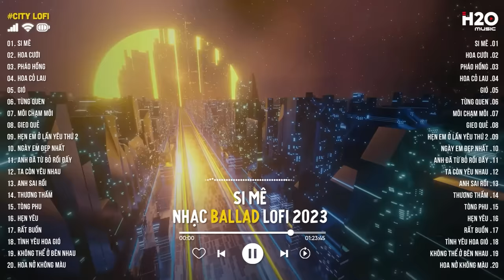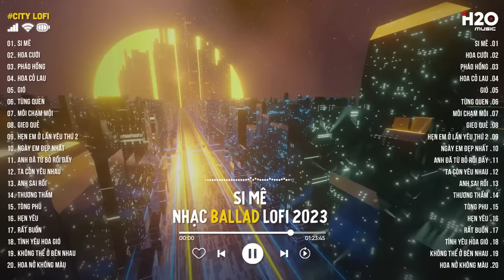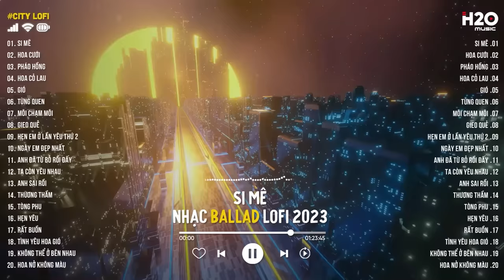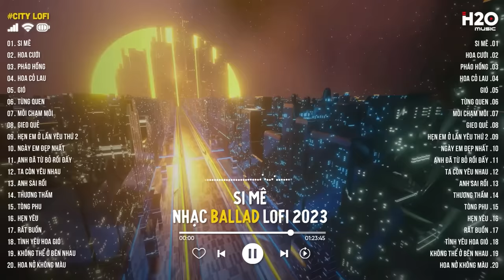Si Mê (Lofi Ver) - Đạt Long Vinh | Trong Cơn Say Còn Vương Chút Bụi Đường Trần Lofi Hot TikTok 2024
Tracklist:

00:00 Si Mê
03:10 Hoa Cưới
07:23 Pháo Hồng
11:36 Hoa Cỏ Lau
14:46 Gió
18:26 Từng Quen
21:40 Môi Chạm Môi
24:28 Gieo Quẻ
28:17 Hẹn Em Ở Lần Yêu Thứ 2
34:13 Ngày Em Đẹp Nhất
39:58 Anh Đã Từ Bỏ Rồi Đấy
45:10 Ta Còn Yêu Nhau
48:49 Anh Sai Rồi
52:44 Thương Thầm
56:14 Tòng Phu
01:00:15 Hẹn Yêu
01:05:20 Hạc Giấy
01:09:52 Tình Yêu Hoa Gió
01:13:44 Không Thể Ở Bên Nhau
01:18:27 Người Ta Nói